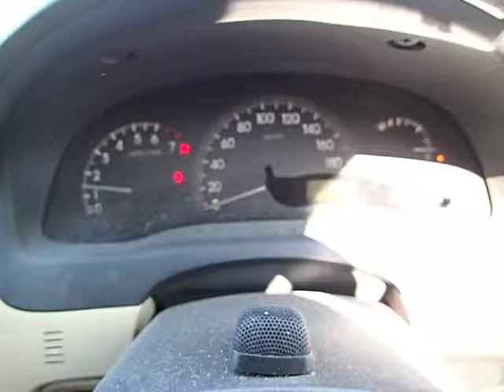Used 2003 AT Toyota Ipsum ACM21W 2003/- for sale Code: ACM21W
This pre-owned 2003 AT Toyota Ipsum ACM21W with the model code ACM21W was assembled in Japan and registered for the first time in 2003/-. The unknown engine has 2,400 cc. It works with Gasoline/Petrol. The transmission of this 2003 AT Toyota Ipsum ACM21W is AT and the drivetrain is 2WD. Inside this pre-owned 2003 AT Toyota Ipsum ACM21W, you can find the steer on the Right side of the car, and a total number of 7 confortable seats.

You can import this secondhand 2003 AT Toyota Ipsum ACM21W on CarUsed website, below this
More about CarUsed.jp:

CarUsed.jp is a company specialized in Japanese-made vehicle export. Our agencies are in Tokyo and Osaka.. Our company have been providing irreproachable quality vehicles and export services for over a decade. We have approximately 5000 units in our stock which are supplied by our Japanese partners and private car owners. All cars advertised by CarUsed.jp are entirely reviewed by an accredited specialist. Find out more about our company on our web portal

By connecting on CarUsed website, you can also have an unique entry to thousands cars every week from Japanese auctions! Connect to CarUsed Japan auto auction tool now